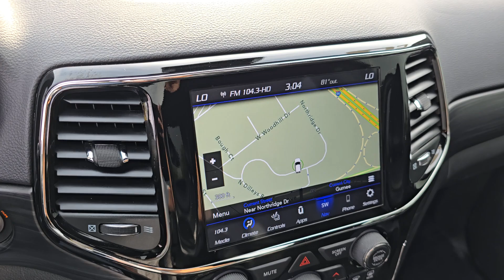2020 Jeep Grand_Cherokee Altitude Gurnee, Libertyville, Northbrook, Kenosha, Waukegan IL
Pre-Owned 2020 Jeep Grand_Cherokee Altitude available at Woody Buick GMC of Gurnee located in 5589 Northridge Dr, Gurnee, IL, 60031.
Stock#: G00736A - VIN#: 1C4RJFAG6LC157330

You'll have love at first sight with the   2020  JEEP Grand Cherokee.  The Jeep Grand Cherokee: The stylish all-terrain SUV that blends comfort, high-performance and rugged capability. These are just some of the great options this vehicle comes with: Apple Carplay®/Android Auto®, Pre-Collision System, Intelligent Auto on/off High Beams, Sun/Moonroof, Navigation System, Keyless Entry, Satellite Radio, Premium Sound System, Lane Keeping Assist, Heated Mirrors. Rugged versatility meets high-tech luxury in the Grand Cherokee. Get behind the wheel today.